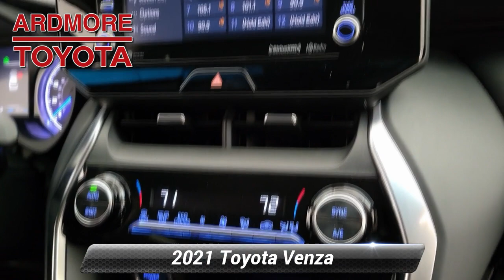Used 2021 Toyota Venza LE, Ardmore, PA 2318141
Ardmore Toyota